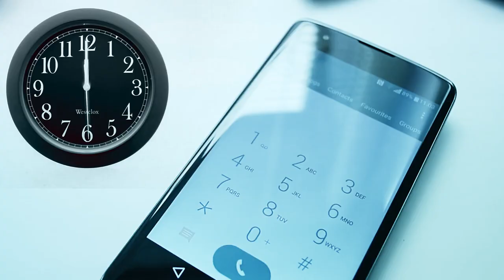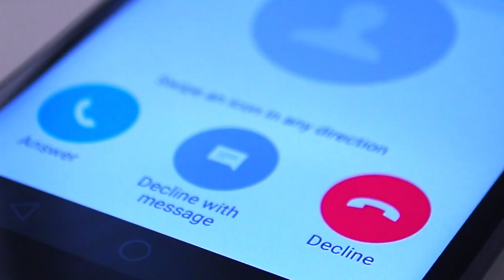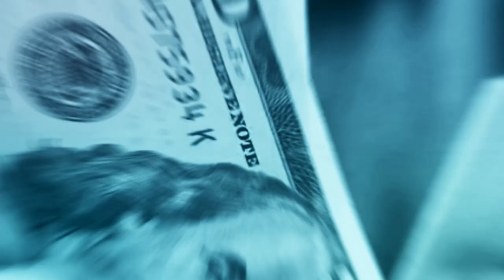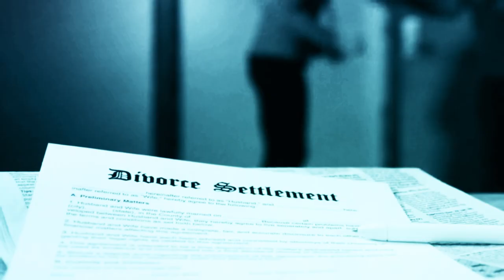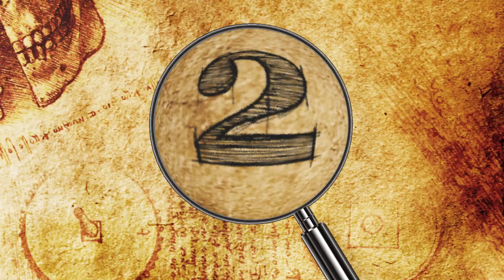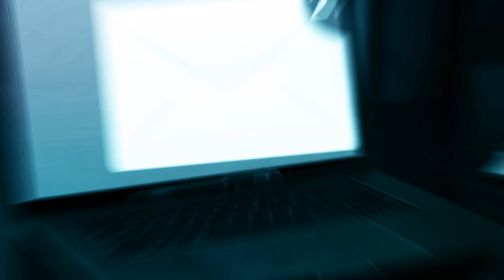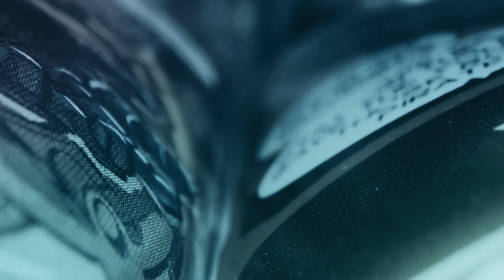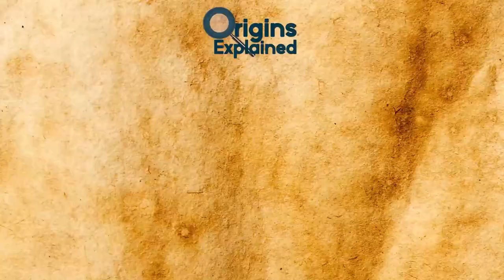9 Tourists That Mysteriously Disappeared [True Crime]